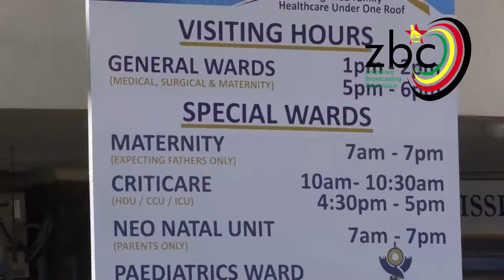Medical aid societies, medical providers impasse far from over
The impasse between medical aid societies and medical providers is far from over with suggestions that the finalisation and implementation of the Medical Aid Bill could provide a lasting solution.

Medical funders claim the shortfalls are being caused by the pricing structure whereby doctors are using the parallel exchange rate yet medical aid members are contributing to medical aid societies in local currency.